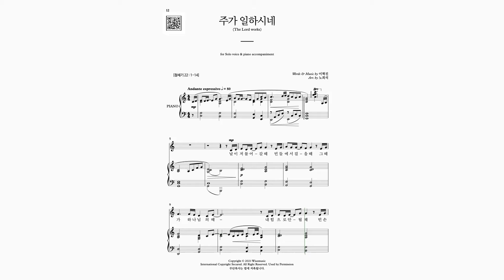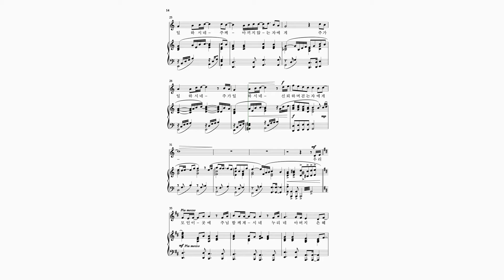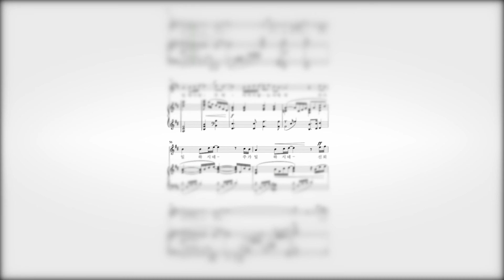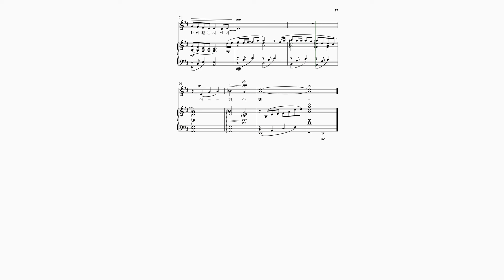와이즈성가 성가독창곡집 3집(고성용) 02 주가 일하시네